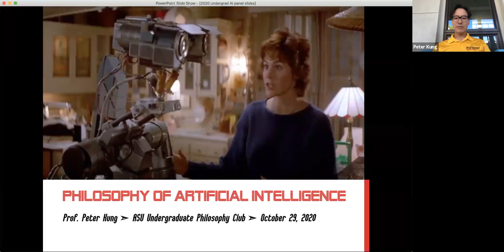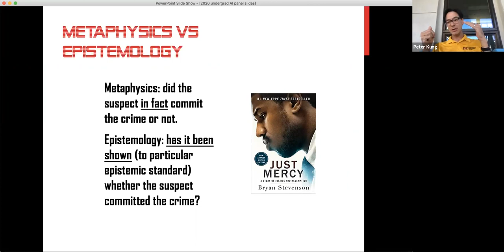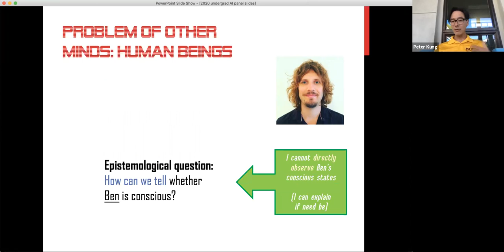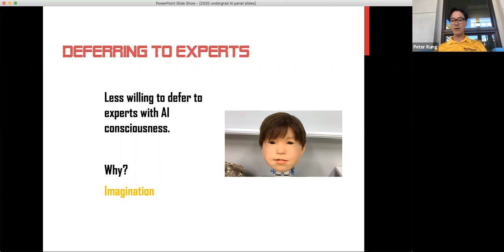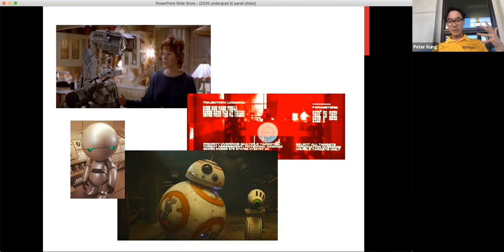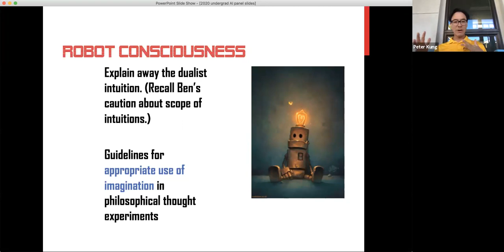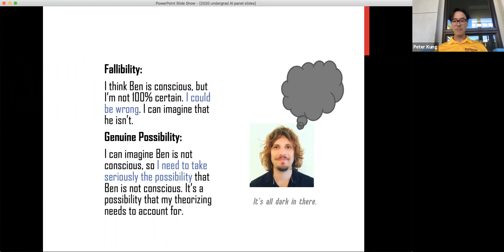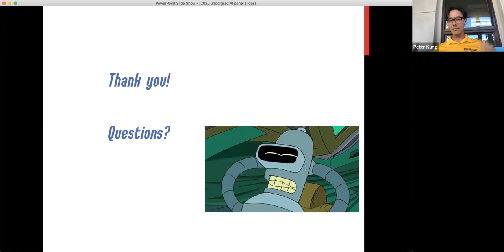Philosophy of Artificial Intelligence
The Undergraduate Philosophy Club for a philosophical discussion regarding the Philosophy of Artificial Intelligence.

Guest speakers
-Dr. Bernard Kobes
-Dr. Ben Phillips
-Dr. Peter Kung

Our speakers will be presenting their expertise on consciousness as we approach the question of whether robots could, in principle, be conscious.